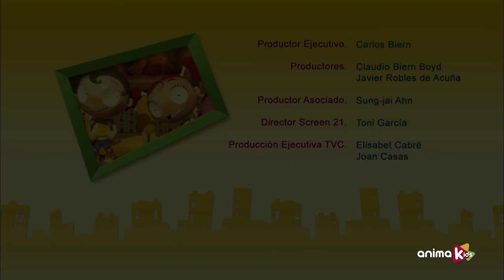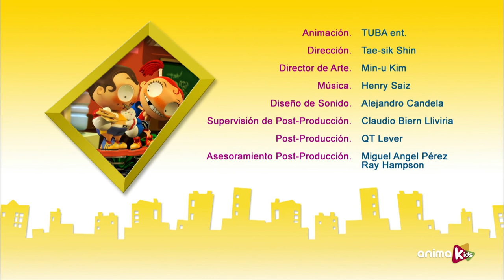Ангус и Черил - 38 - Ужасающий XC | Весь эпизод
Кемпинг в лесу, посреди ночи, с таким количеством скрипов и вой, Ангус идет в туалет, чувствуя «зов природы». Шерил готова напугать его на всю жизнь.

Битва перед яйцом или курицей, стакан наполовину полный или наполовину пустой, белый или черный. Противоположности, взаимозависимые, не могут жить вместе ... и не разделены. Он Ангус. Она Шерил. Девочки против мальчиков!